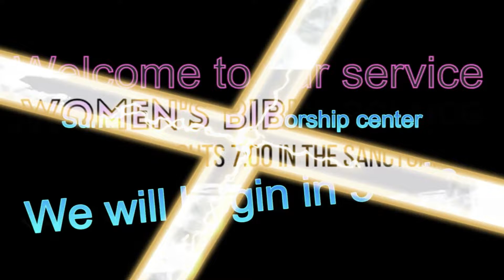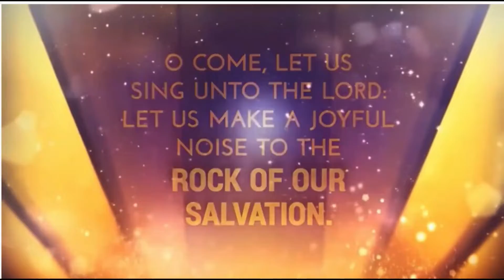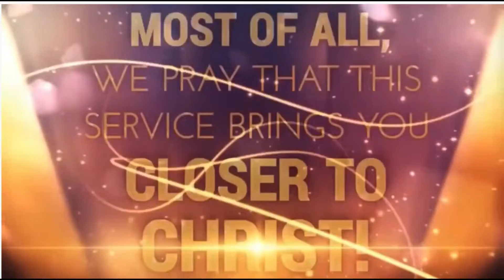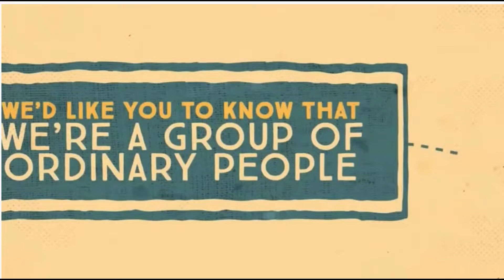Sunday May 15, 2022